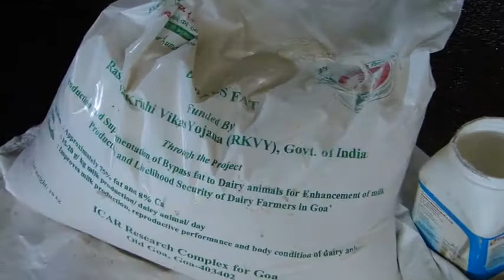Kvk North Goa Sucess Story On Bypass Fat 1